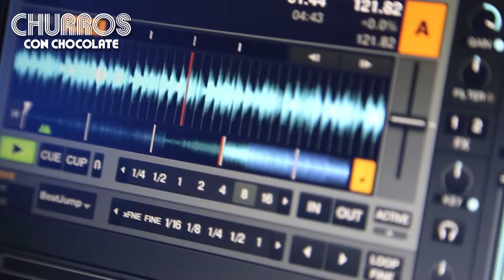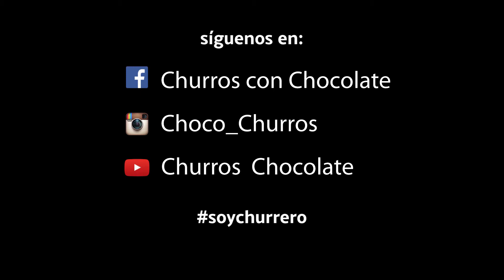Churros con Chocolate Bcn- Fetish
Churreros aquí está el vídeo resumen de la última fiesta en Barcelona. Volvemos a la Sala Apolo el próximo 1 de abril.